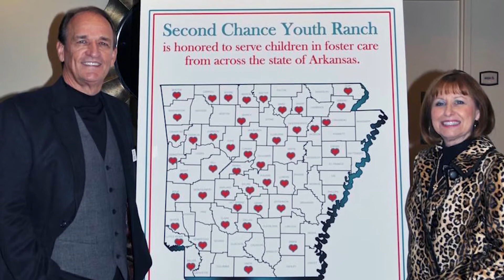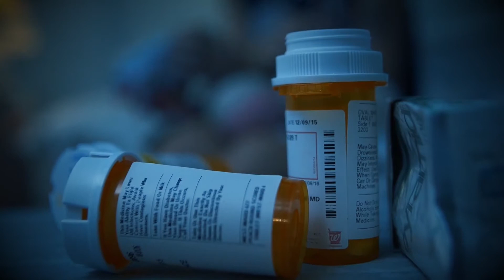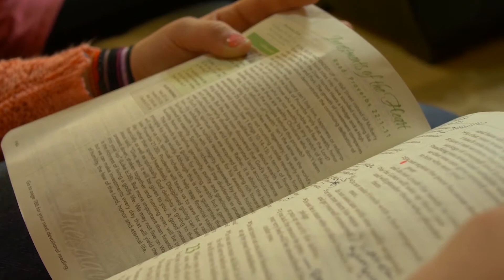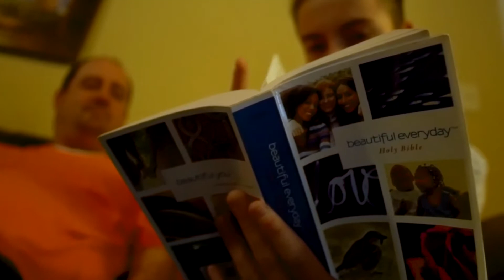Destined To Win: 10/02/17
Message: Putting on Our Sunday Best